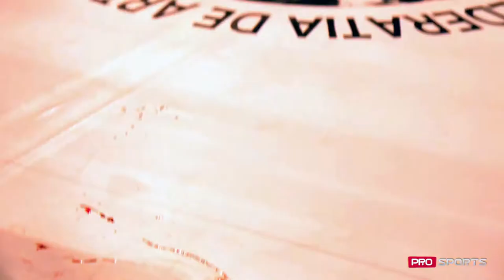Dumitru Matvienco VS Zubco Dragos